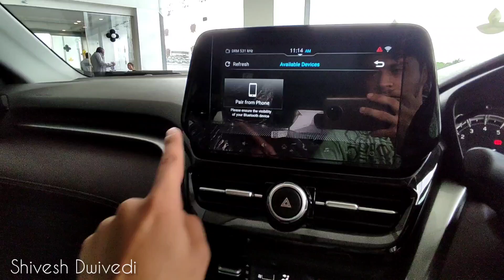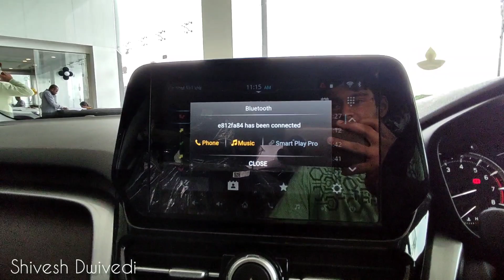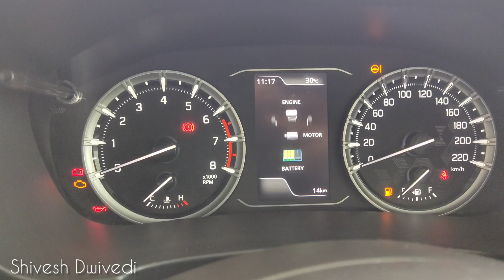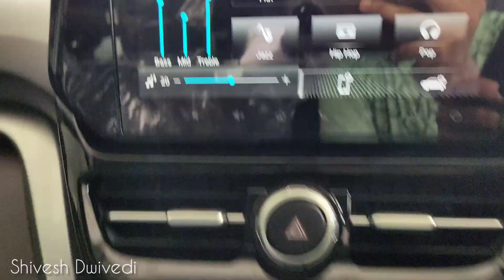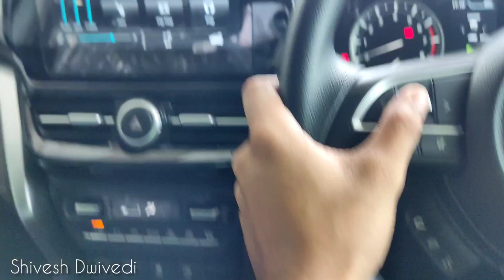Maruti Grand Vitara Music System Test | New Maruti Grand Vitara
Did you like this video? Please do watch my more videos.

Cheers

Bye Bye